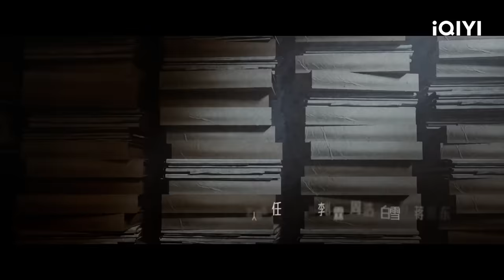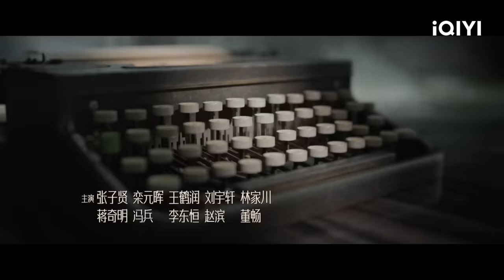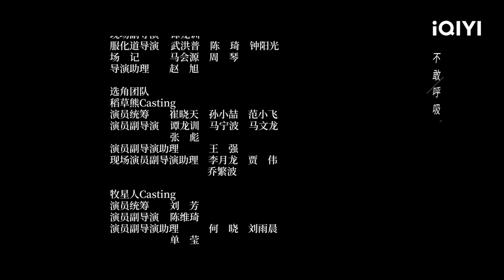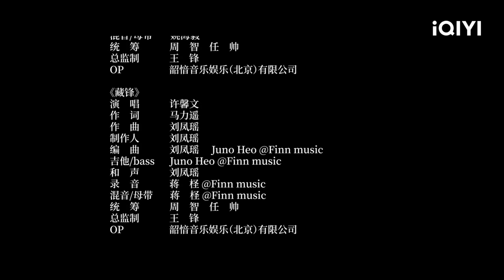【Multi Sub | FULL】How does Qin Hao play twins? | In the Name of the Brother 哈尔滨一九四四 EP3 | iQIYI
Qin Hao played the role of twin brothers, and Yang Mi was seriously injured when he appeared on the stage
Chapter章节🏆
00:00 In the Name of the Brother
01:31 Opening
05:50 Song Zhuowen interviews the Secret Service Section
15:05 Song Zhuowen was beaten by a group of people
32:18 Guan Xue leads a team to search the hospital
41:30 Ending theme

【Introduction】"In the Name of the Brother" is a spy thriller drama directed by Zhang Li ("With You"), starring Qin Hao ("The Bad Kids") and Yang Mi ("Tiny Times"). Set in Harbin under the puppet Manchukuo regime in 1944, the story follows Song Zhuowen (played by Qin Hao), an underground party member disguised as a railway police officer, who is mistakenly identified by the head of the spy department, Guan Xue (played by Yang Mi), as her lifesaver—actually Zhuowen's long-lost twin brother, Song Zhuowu (also played by Qin Hao). To uncover the ultimate mission of Kwantung Army officer Asano Daigo (played by Koji Yano) in Harbin, Zhuowen decides to use Guan Xue to infiltrate the spy department, but the sudden appearance of Zhuowu plunges him into unexpected trouble. Guan Xue is cold-blooded and suspicious, cruel and ruthless, while Zhuowu is impulsive by nature, often unintentionally sabotaging Zhuowen's operations. Only through the arrangements of their superiors do the brothers cooperate and protect each other, avoiding the overt and covert struggles among their colleagues in the spy department, and eventually gaining the trust of Guan Xue and the Japanese officials. Within this short year, the underground party members endure hardships to uncover and stop a secret operation conspired by the Japanese army and the Soviet Union, root out the puppet Manchukuo spies within their party, and welcome the final victory of the war. The series will be available online on iQIYI International (iQ.com).

【Cast】Qin Hao,Yang Mi